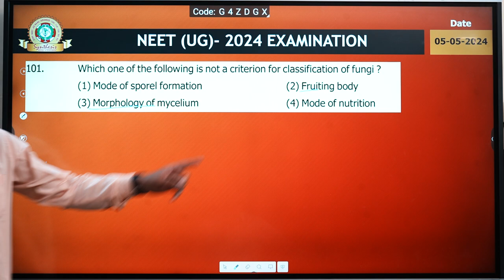Q 101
About / Description :
❖ Now Admission Open - Offline Batches Starts Seats are Limited So hurry Up! ❖
☑ Download the SynDigi Application from Google Play Store
♕ Synthesis : An Institute for NEET(UG) / JEE-MAIN / JEE-ADVANCED